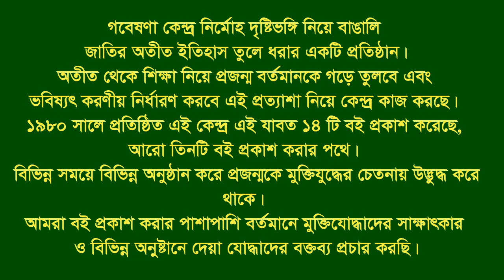Interview of Gazi Kamaluddin * CTG-Noakhali. Escaped Victim of Pahartali Mass Killing